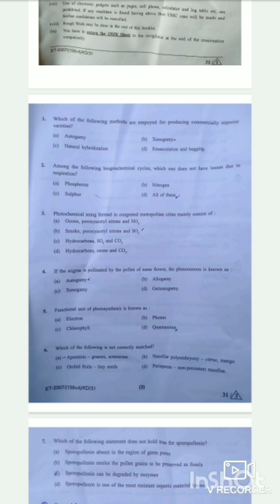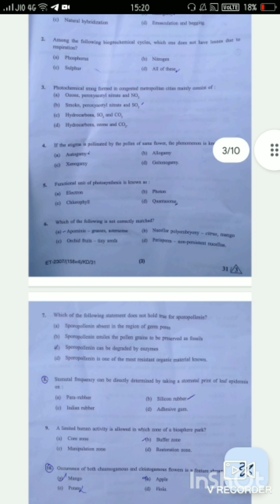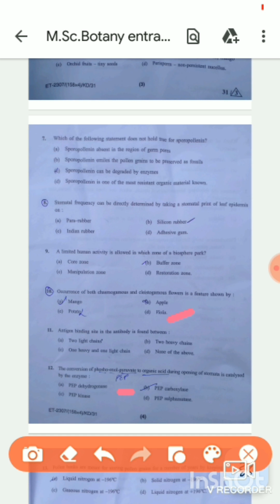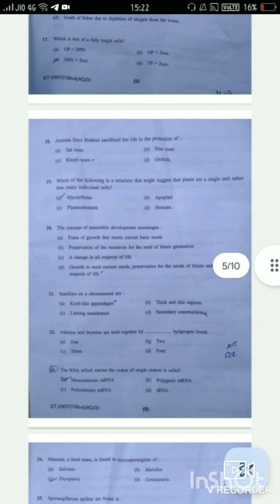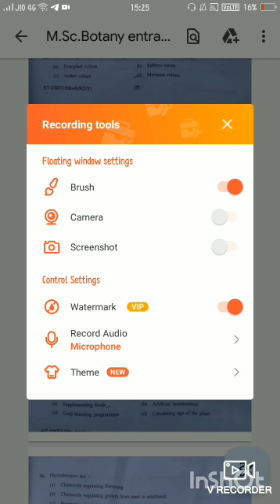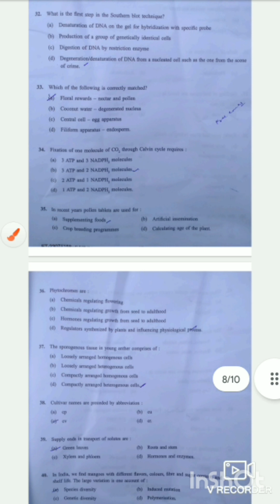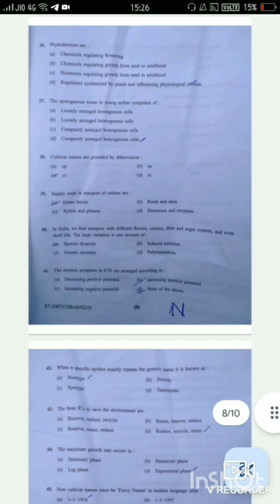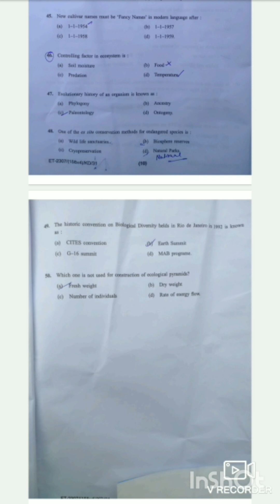KUK M.Sc.Botany Entrance 2023 Solution